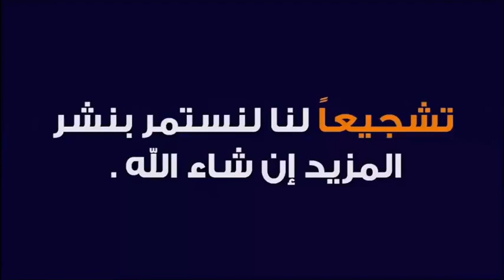الأعمال التي يصل ثوابها إلى الميت 🕌 مع الدكتور طيب كريبان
جديد 2021 : الأعمال التي يصل ثوابها إلى الميت 🕌 مع الدكتور طيب كريبان
 ▬▬▬▬▬▬ஜ۩☺۩ஜ▬▬▬▬▬
 ▬▬▬▬▬▬ஜ۩☺۩ஜ▬▬▬▬▬
⛔ أحبابي الكرام ، إذا أعجبكم الفيديو رجاءاً لا تنسوا :

 ▬▬▬▬▬▬ஜ۩☺۩ஜ▬▬▬▬▬
مواضيع سابقة

🕌 عَنْ أَبِي هُرَيْرَةَ، عَنِ النَّبِيِّ صَلَّى اللهُ عَلَيْهِ وَسَلَّمَ قَالَ:
 ▬▬▬▬▬▬ஜ۩☺۩ஜ▬▬▬▬▬
⚠️ توضيح مهم ❗

 ▬▬▬▬▬▬ஜ۩☺۩ஜ▬▬▬▬▬
# هاشتاغ الموضوع #